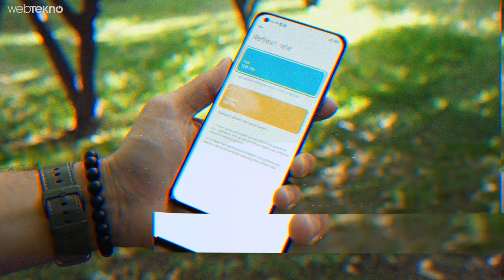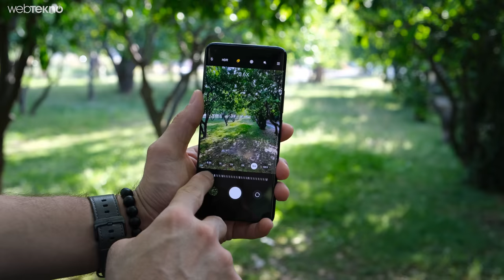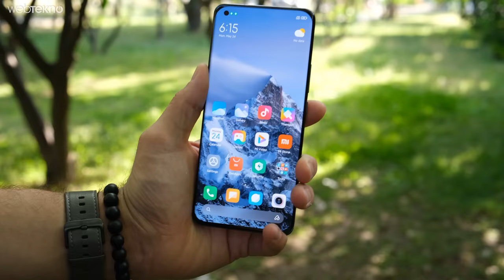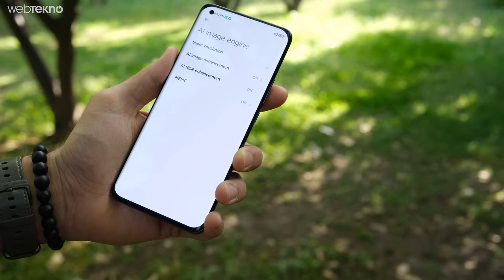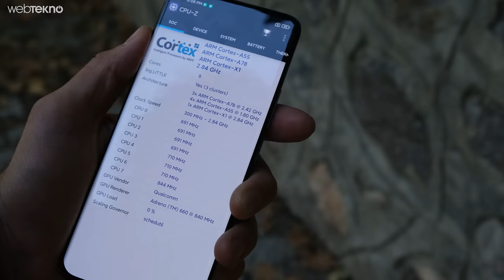PRO'sunu BEĞENMEDİK, Abisini Çağırdı! : Xiaomi Mi 11 Ultra incelemesi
Xiaomi Mi 11 Ultra özellikleri, fiyatı ve görüşlerimiz inceleme videomuz içerisinde yer alıyor. Ülkemizde satılmayan Xiaomi’nin üst düzey amiral gemisi akıllı telefon modeli Xiaomi Mi 11 Ultra iddialı özelliklerle geliyor.

Xiaomi Mi 11 Ultra, 6.81 inç AMOLED ekrana sahip. 120 Hz ekran yenileme hızı ve HDR10+ teknolojsini destekleyen cihaz % 91,4 ekran kasa oranına sahip. Cihaz içerisinde Snapdragon 888 5G işlemci bulunmakta. 8 GB ve 12 GB RAM’li versiyonları mevcut olan akıllı telefonun depolama tarafında ise 256 ve 512 GB’lık seçenekleri bulunuyor.

00:00 Giriş
01:37 Kamera
05:21 Ekran
07:10 Teknik Detaylar
09:24 Kişisel Deneyim

Tasarım:

Xiaomi Mi 11 Ultra, kavisli bir tasarıma sahip ve ince alüminyum çerçevelere ile geliyor.  Akıllı telefon 6.81 inç AMOLED ekranı üzerinde barındırıyor. Arka kısımda da bir adet ekran bulunuyor. Akıllı telefonlarda görmeye pek alışık olmadığımız bu ekran cihaza ayrı bir hava katıyor. Arka tarafta yer alan 1.1 inç boyutunda ve Mi Band 5’da kullanılan ekran ile aynı.

Teknik Detaylar ve Performans:

Xiaomi Mi 11 Ultra gücünü sekiz çekirdekli Snapdragon 888 5G işlemciden alıyor. Grafik tarafında da Adreno 660 GPU cihaza destek sağlıyor. Akıllı telefonun 8 GB ve 12 GB RAM ile 256 GB ve 512 GB dahili depolama alanı seçenekleri bulunmakta. Çok iddialı teknik özelliklerlere sahip olan Mi 11 Ultra, bellek kapasitesi ile de bilgisayarları aratmıyor.

👉Xiaomi Mi 11 Ultra özellikleri:

İşlemci: Snapdragon 888 5G
Ram: 8 GB / 12 GB
Depolama: 256 GB / 512 GB
Ön Kamera: 20 megapiksel
Arka Kamera: Samsung ISOCELL GN2 50 MP ana kamera, 48 MP f/4,1 periskop telefoto lens, 48 MP ultra geniş açı lens.
Pil Kapasitesi: 5.000 mAh
Kablosuz Şarj: 67 Watt hızlı şarj
Kablolu Şarj: 67 Watt hızlı şarj
Ekran: 6.81 inç